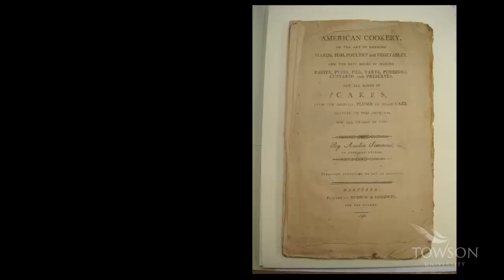How did food become part of American politics?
TU in 2: Two-minute lectures by Towson University faculty. Professor Nancy Siegel tracks the origins of the use of food in American politics. From Election Cake to Freedom Fries, it's all food for thought.